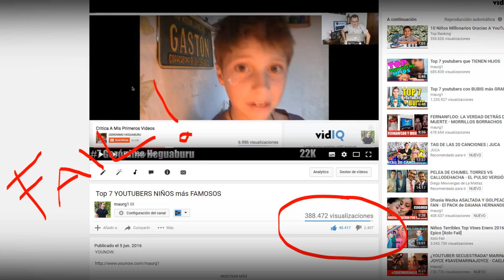TAG DE LAS PELÍCULAS - Maurg1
Mexivergas me etiquetó a este TAG en el presente video ahora es mi turno de etiquetar.

En primer lugar quiero ¡RETARTE A TI! querido espectador a que hagas este TAG.
En segunda instancia taggeo a @ixpanea @studiofalcony y @kennylovato a que hagan este guacamolesco TAG.

PREGUNTAS DEL TAG:

1. ¿Cuál es tu género favorito?
Terror/acción.

2. ¿Cuál es tu película favorita?
El Infierno con Damián Alcázar que también salio en la Dictadura perfecta.

3. ¿Cuál es tu escena favorita de esa película?
El final es muy bueno.

4. ¿Quién es tu director favorito?
Alfonso Cuarón.

5. Actor y actriz favoritos.
Emma Watson y Daniel Radcliffe.

6. Actores que más odias.
Kristen Stewart por Crepúsculo. No ha ganado ningún Premio Óscar.

7. Película animada favorita.

8. Película que te ha hecho llorar.
La vida es Bella.

9. Película que más amas y todos odian.
Supernatural (serie).

10. Películas que todos aman y tú odias.
Capitán América: Civil War.

11. Película que más te da miedo.
El Conjuro 2.

12. ¿Te has salido alguna vez del cine?
No, pero estuve a punto con la película “Un hombre Irracional” con Woody Allen.

13. ¿Cuál es tu película guilty pleasure?
50 sombras de grey.

14. ¿Te has quedado dormido en el cine?
No.

15. Película que más te ha decepcionado.
Buscando a Dory.

16. ¿Cuál es el peor villano?
El de los Minions.

17. ¿Cuál es el mejor duo?
Dean y Sam Winchester.

18. Experiencia incómoda en el cine.
Un niño vomitó a mi lado.

19. Escena más jalada que has visto.
Los Ilusionistas 2, el final cuando aparecen el avión en el Támesis.

20. Final que más te ha sorprendido.
El de la Vida es Bella.

21. Recomienda una película:
Django y Los Odiosos Ocho de Quentin Tarantino.